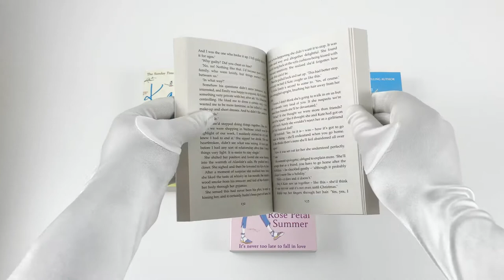Katie Fforde Collection 4 Books Set (A Summer at Sea, A Country Escape and more)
Description:

A Summer at Sea

She loves her career as a midwife, and enjoys living on her own - but can't help but feel like it’s time for a change.So when her best friend Rebecca asks whether she’d like to spend the summer cooking on a ‘puffer’ boat just off the Scottish coast, she jumps at the chance.

A Country Escape

Fran has always wanted to be a farmer. And now it looks as if her childhood dream is about to come true.She has just moved to her aunt's beautiful but very run-down farm in the Cotswolds. If she can turn the place around in a year, the farm will be hers.

A Secret Garden

Lorna and her friend Philly work together in the grounds of a beautiful manor house in the Cotswolds.But even though they are surrounded by family and friends, the door to true love remains resolutely closed - until the day they discover a beautiful secret garden deep in the manor's grounds.

A Rose Petal Summer

She’s answered an ad in The Lady: being a companion to an elderly gentleman who lives in a country estate could be perfect! Surely it's time to make a change and do something different for a while? The fact that she may also see Alec, the young man who she met some years previously and who she has always thought of as her ‘one who got away’, is of course purely incidental.